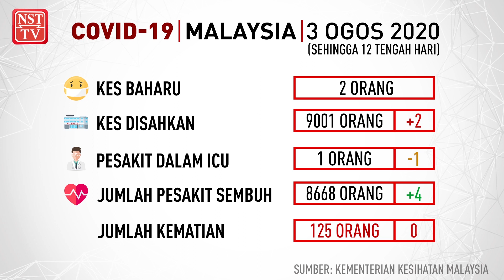Info COVID-19, 31 Julai 2020 setakat jam 12 tengah hari